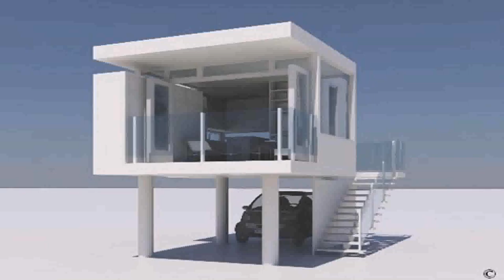Tiny House Plan Modern (see description)